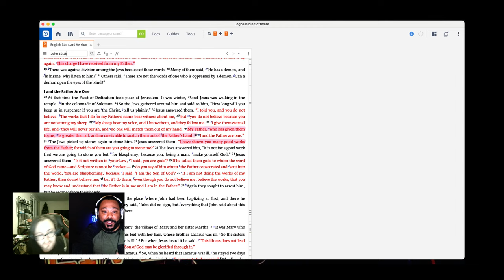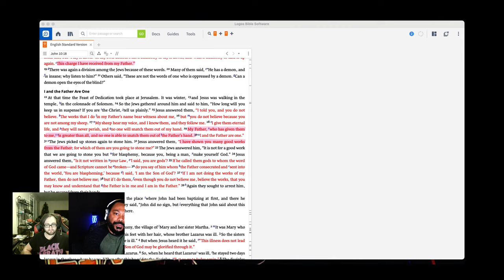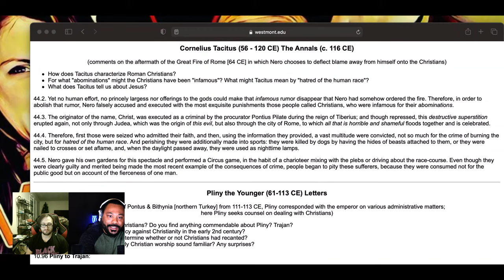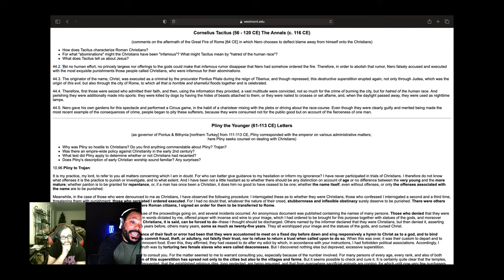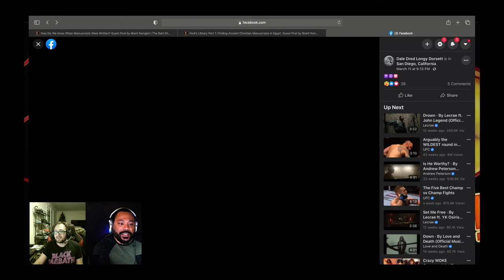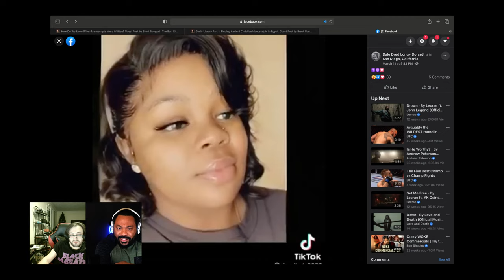fireside!!!!! Vin explains faith With the smartest deist in the world! Ben gets into it with Sori!😬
To get into the March Madness